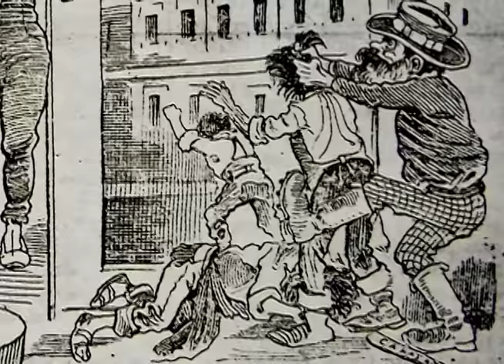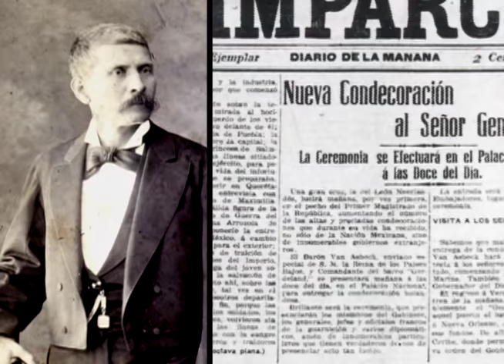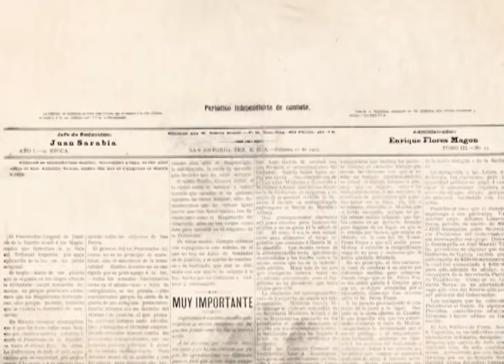Minibiografía: Porfirio Díaz